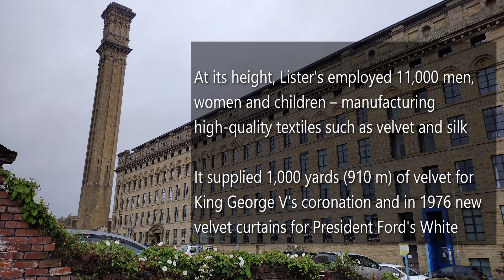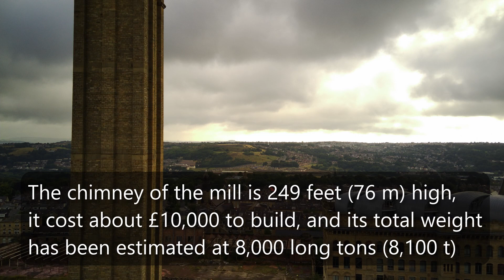Lister's Mill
Lister's Mill (otherwise known as Manningham Mills) was the largest silk factory in the world
Floor space in the mill amounts to 27 acres (109,000 m²)
It is located in the Manningham district of Bradford, West Yorkshire, England and was built by Samuel Cunliffe Lister to replace the original Manningham Mills that were destroyed by fire in 1871
The mill is a Grade II* listed building, built in the Italianate style of Victorian architecture
At its height, Lister's employed 11,000 men, women and children – manufacturing high-quality textiles such as velvet and silk
It supplied 1,000 yards (910 m) of velvet for King George V's coronation and in 1976 new velvet curtains for the President Ford White House
The chimney of the mill is 249 feet (76 m) high, it cost about £10,000 to build, and its total weight has been estimated at 8,000 long tons (8,100 t).

Until the arrival of electric power in 1934, the mill was driven by huge steam boilers. The boilers consumed 1,000 tons of coal per week
The Lister's business decreased considerably during the 1980s. Stiff foreign competition and changing textile trends such as increased use of artificial fibres were the reasons. In 1999 the mills were closed.
In 2000 property developers Urban Splash bought the mills. They planned to renovate the existing larger buildings and build new ones. Construction started in September 2004 and the new residents started moving in during 2006.

All video taken on a Fimi X8 mini